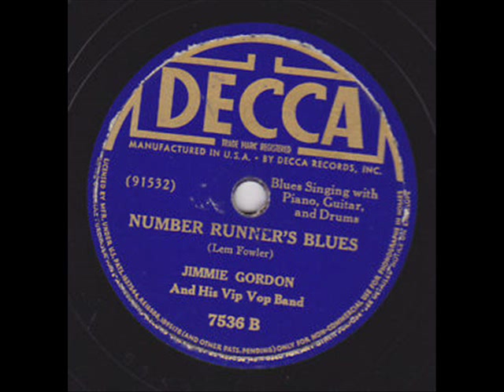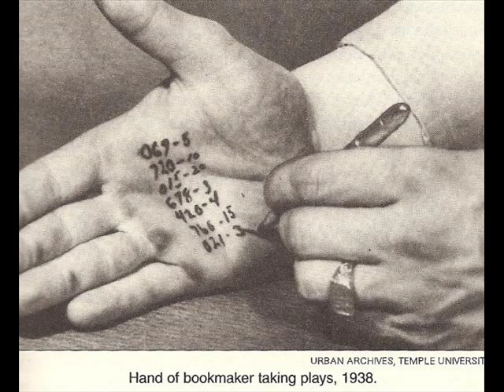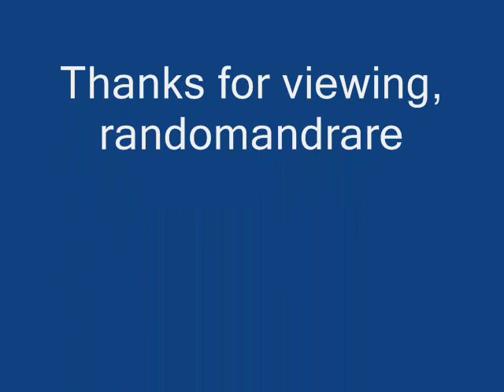Jimmie Gordon and his Vip Vop Band Number Runner's Blues (1938)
Composed by Lem Fowler

Jimmie Gordon:Vocals

Lonnie Johnson:Guitar

Poss. Horace Malcolm:Piano

Unknown:Drums

This recording taken from the 199? CD "Jimmie Gordon 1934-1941" (Austria)